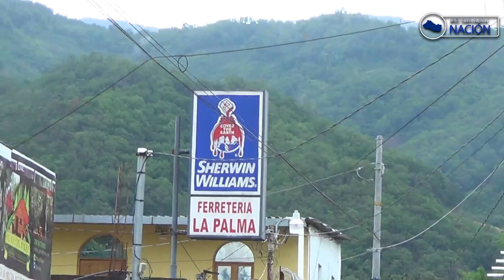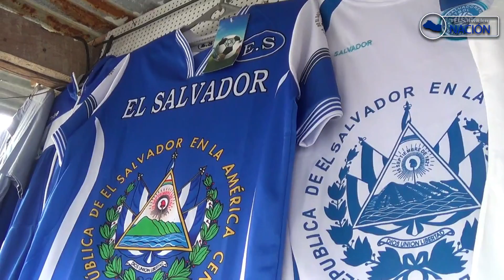Cerro elpital Chalatenango - ElSalvador Nacion Parte 1 de 3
El Cerro El Pital, Chalatenango es uno de los destinos mas impresionantes de El Salvador.
Nos fuimos con el equipo del El Salvador Nación a conocerlo gracias a la ayuda de la Familia Polanco.